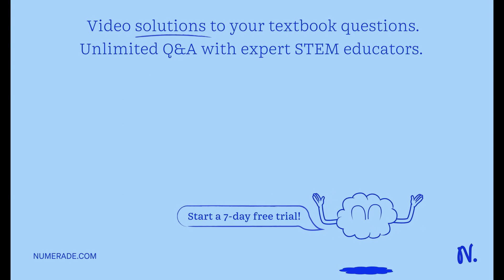What are the products formed when Group 1 cations are allowed to react with KOH? Why is it necessar…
What are the products formed when Group 1 cations are allowed to react with KOH? Why is it necessary to have an acidic environment when separating Group 1 cations from other metal ions?

Acid-BaseEquilibria:UnderstandingtheBalance